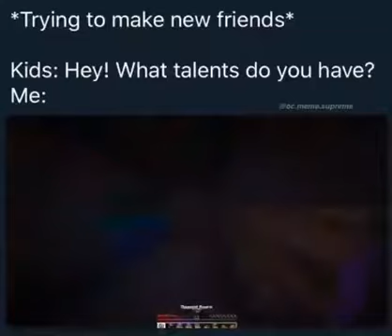Trying to make new friends meme